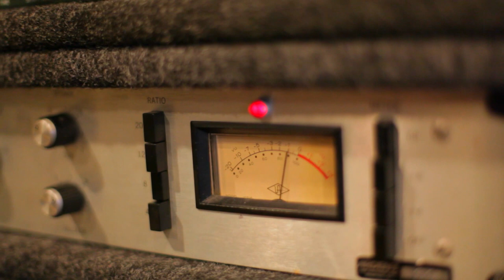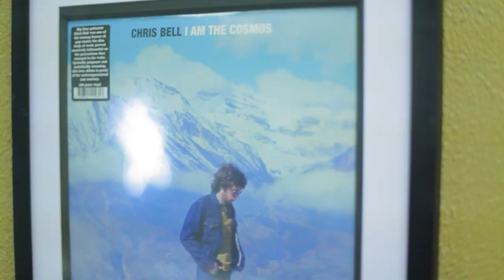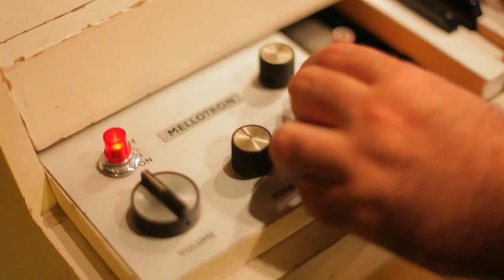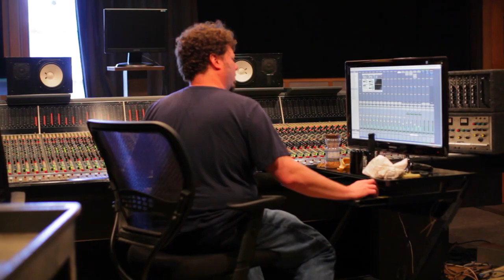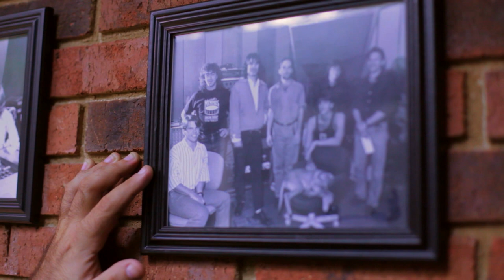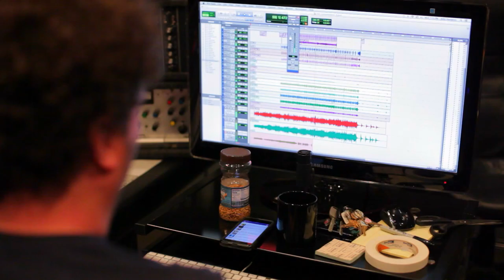Fernando Perdomo "The Golden Hour' Behind The Scenes EPK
Short documentary by Cyndi Trissel about the making of "The Golden Hour", the forthcoming album by Fernando Perdomo. Perdomo went to Memphis to make this record at legendary Ardent Studios. He worked with Big Star engineer Adam Hill to  recreate the magical sounds of the 70s for the album. All 13 songs were written in the months prior to recording so that everything was fresh and had a unique life to it.

Pre Order the album here on Digital, CD, and Limited Edition Vinyl LP